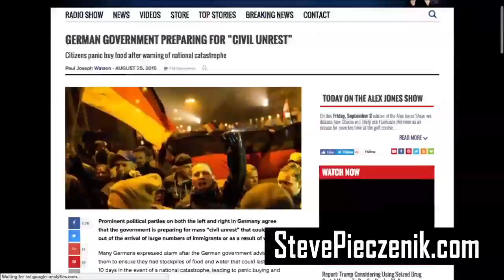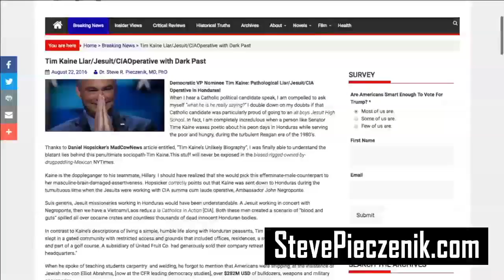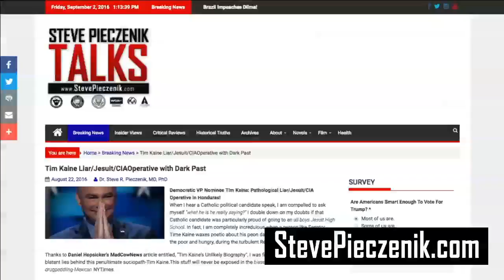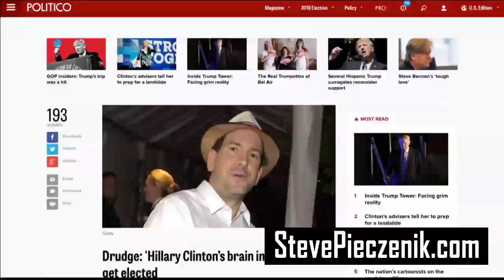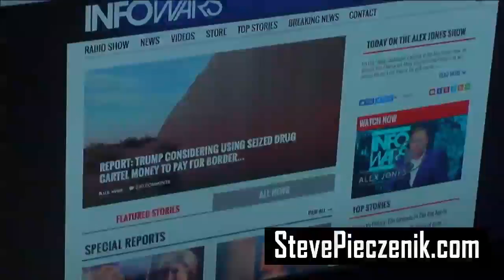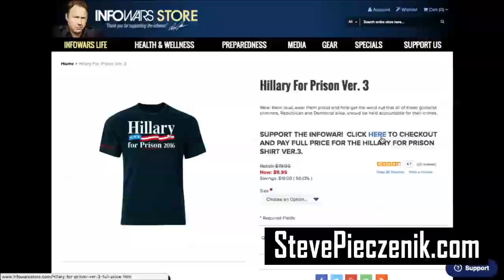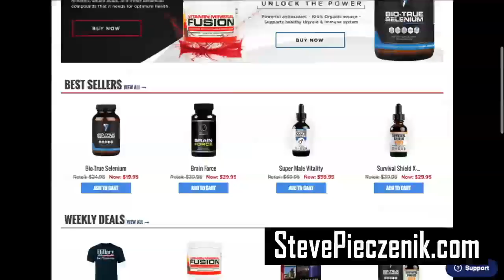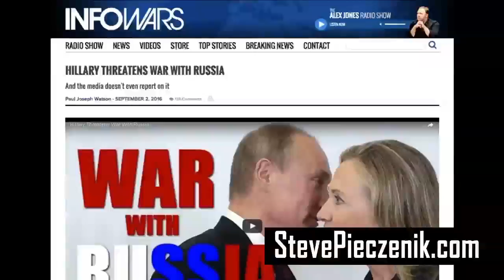STEVE PIECZENIK LIVE w/ Alex Jones [9-2-16]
In this riveting interview Dr. Steve Pieczenik, MD, PhD discusses Trump and his opposition, Hillary's tactics, the CIAs modes of operation and more.